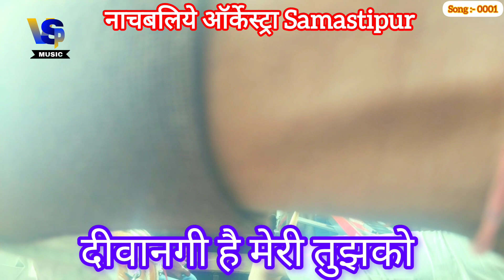Trolley_Song दीवानगी है मेरी गज़ल ! नचबलिये_Orchestra समस्तीपुर ! Troley Recording Live !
Vsp Digital Records का  सूपरहिट  गीत ! Vsp Digital Records Samastipur, Bihar !

Title :- दीवानगी है मेरी

Singer :- Chandan-Vikash

Lable :- Vsp Music

Lyrics :- Unknowe

Video Director :- Vsp Digital Records

Onr :- Vikash Kumar Yadav

Support :- Guddu Yadav
copyright : Vsp Digital Records /Vsp Music

Must  see , share to others and subscribes the channel "Vikash Studio Production "  for  regular  updates of best videos.this is very popular song in Bihar listener in all over world in this song.

Vsp Digital Records Samastipur, Bihar